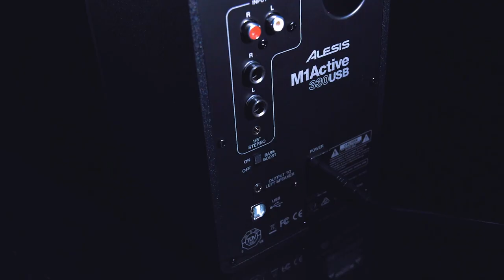Les enceintes de monitoring ALESIS M1 ACTIVE 330 USB (vidéo de La Boite Noire)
Vidéo de présentation des enceintes de monitoring ALESIS M1 active 330 USB.

Les monitors Alesis M1 ACTIVE 330 USB sont dans la lignée des série M1 de la marque qui allient performance et qualité pour un prix abordable.

FICHE TECHNIQUE
- Interface audio USB 16bits (48kHz) intégrée pour un enregistrement facile
- Haut-parleur de basses fréquences en aluminium de 3 pouces riches et précises
- Tweeter à dôme en soie de 1 pouce offrant des aigus lisses et clairs
- Séparation des haut-parleurs haute et basse fréquences avec crossover
- Puissance de sortie de 10W par canal ; 20W RMS au total
- Réponse en fréquence : 65 Hz à 20 kHz
- Structure en bois de haute densitépour supprimer les résonances indésirables
- Guide d'ondes elliptique du tweeter optimisant la dispersion et l'imagerie stéréoscopique
- Déflecteurs soigneusement formés réduisant la diffraction des bords
- Commutateur d'amplification des basses
- Entrées 2 x jack TRS 6,35 mm, 2 x Rca et minijack 3,5 mm
- Sortie casque mini-jack 3,5 mm et contrôle du volume en façade
- Inclus câble USB et câble d'interconnexion
- Poids (la paire) et dimensions (l'enceinte) : 2,8 kg, 147 x 127 x 188 mm